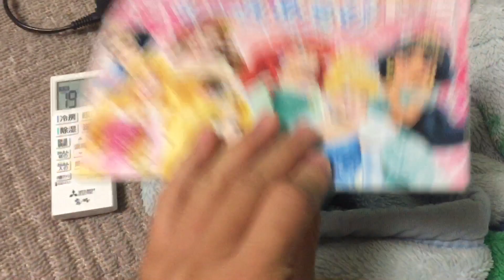2 September 2023